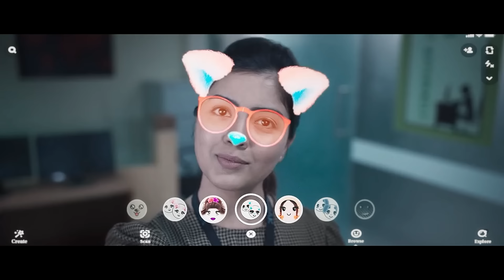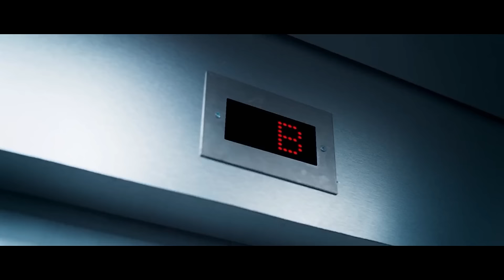LIFT | Official Trailer | Hindi | Kavin | Amritha Aiyer | DisneyPlus Hotstar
hindi web series trailer
trailers
bollywood trailer
movie trailers
emraan hashmi new movie trailer
best hindi web series trailer
horror comedy movie trailer hindi

Get ready to experience the terror again with "Lift" a fan-made trailer inspired by the 2021 horror thriller. Trapped inside a haunted elevator, a group of office workers must confront their deepest fears to survive. Will they escape, or will they be Lifted away?

Cast:

Kavin as Karthik
Amritha Aiyer as Isha
Gayathri Reddy as Meera
Kiran Konda as Vikram
Vinod Sagar as The Entity

Crew:

Directed by: Vineeth Varaprasad
Screenplay by: Vineeth Varaprasad & S. Ramakrishnan
Produced by: Hepzi
Cinematography by: S. Yuva
Edited by: G. Madan
Production Design by: Sathya Raj
Costume Design by: Priya

Lift 2021
Lift Reborn
Lift movie
Lift fan trailer
Kavin Lift
Amritha Aiyer
Tamil horror movie
Indian thriller
Haunted elevator
Fan-made trailer
Vineeth Varaprasad
Horror thriller
Supernatural movie
Elevator horror
Tamil cinema
Britto Michael music
Ghost movie
Tamil movie fan trailer
Lift Tamil movie
Horror fan trailer
Lift 2021
Lift movie trailer
Lift Tamil movie
Kavin Lift movie
Amritha Aiyer Lift
Tamil horror trailer
Lift Reborn fan trailer
Indian horror movie
Elevator horror movie
Haunted elevator trailer
Lift 2021 fanmade
Lift movie scenes
Tamil supernatural thriller
Scary elevator
Horror movie fan trailer
Tamil ghost movie
Lift Tamil horror
Thriller movie trailer
Indian cinema horror
Fanmade movie trailer
trailers
bollywood trailer
movie trailers